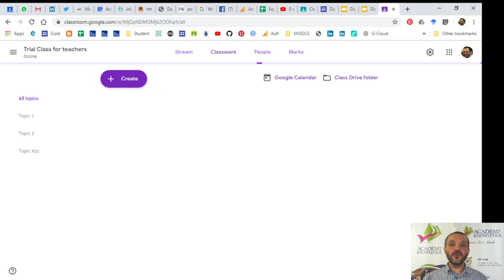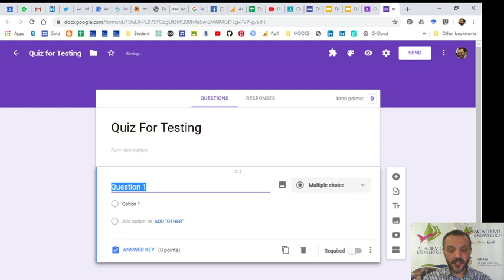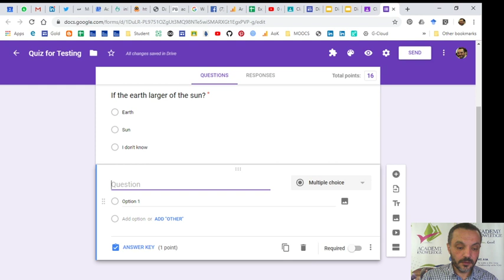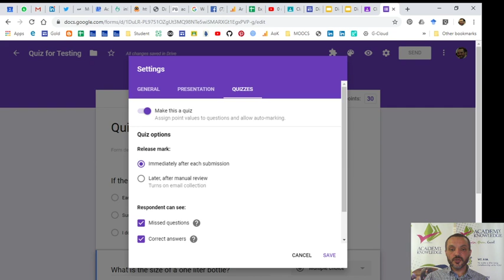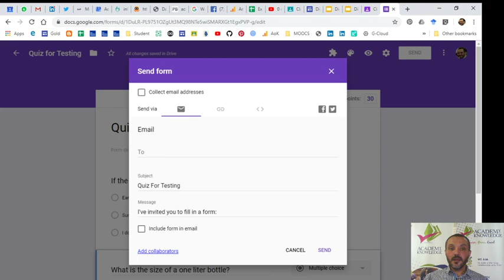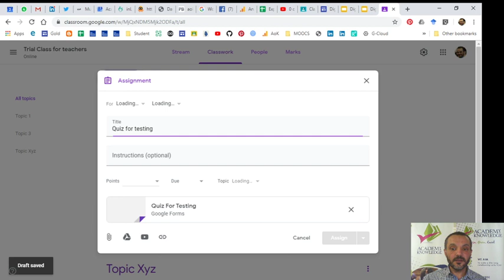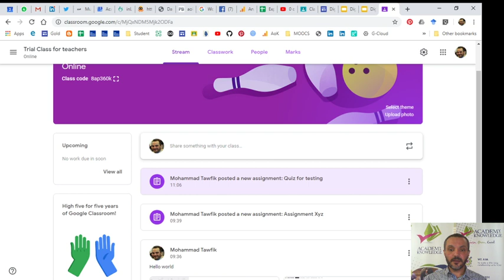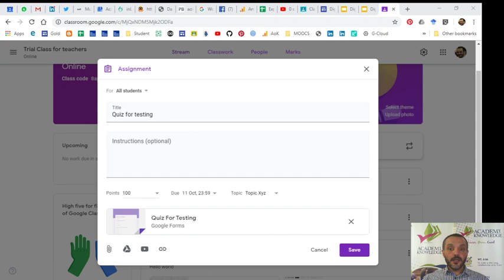Digital Content Quizzes 02